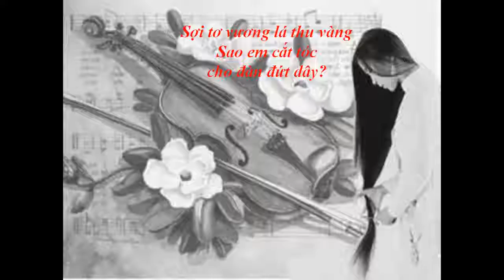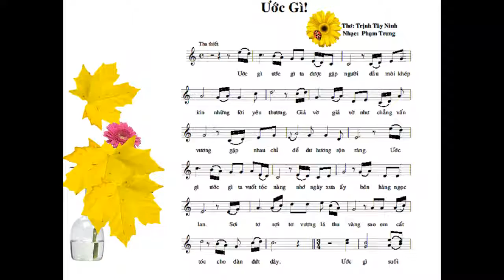Ước gì, Thơ Trịnh Tây Ninh Nhạc Phạm Trung tiếng hát Phong Thu slideshow Duy Hân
Ước gì, Thơ Trịnh Tây Ninh, Nhạc Phạm Trung tiếng hát Phong Thu; slideshow Duy Hân, Nhiều /All ​​Playlists